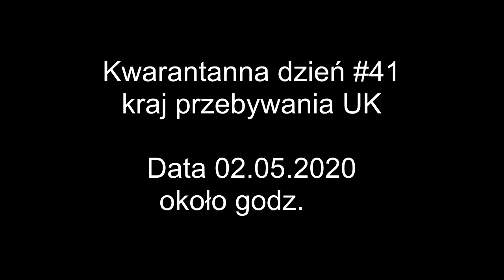Kwarantanna vlog- #7 Zjadł Muchę zobacz czy **żyje**